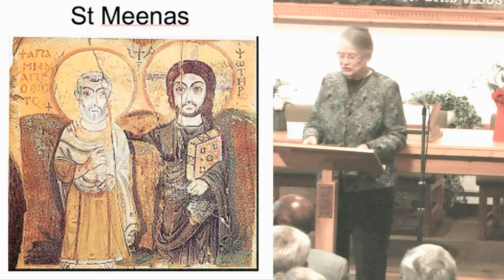The Shrove Tuesday Lecture 2018 . Prof Frances Young. Youtube ver